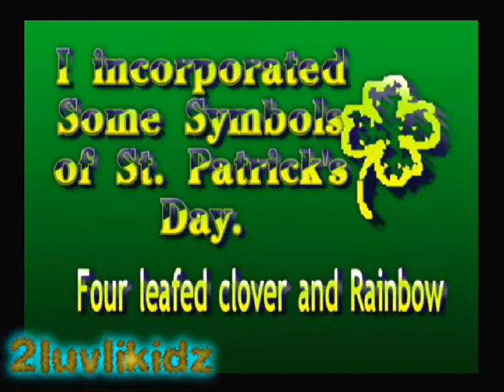NHOP76's Fierce St Patrick's Day Inspired Contest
This is my entry to 'NHOP76's Fierce St Patrick's Day Inspired Contest'! This was such a fun contest! Definitely enter! Selmia77 is sposoring the contest! Thanks for hosting this contest!

Video's Honors:
3-19-10

All products were purchased by me or received as a contest prize.
for the info on the music! Appreciate it!